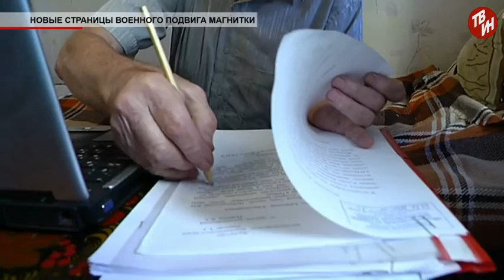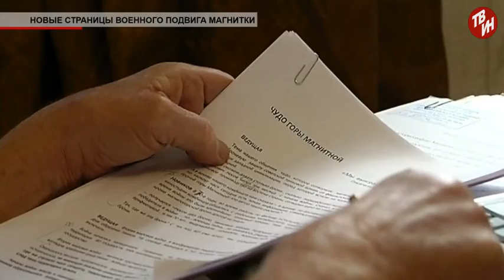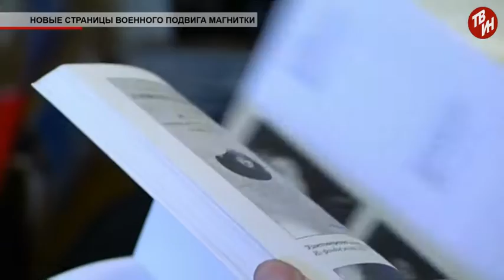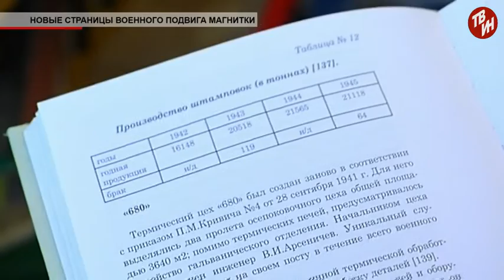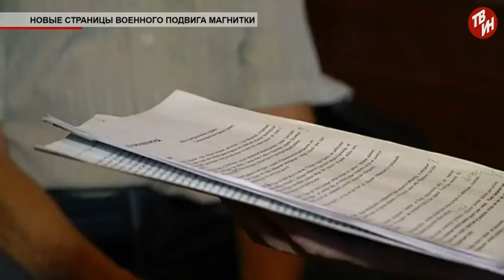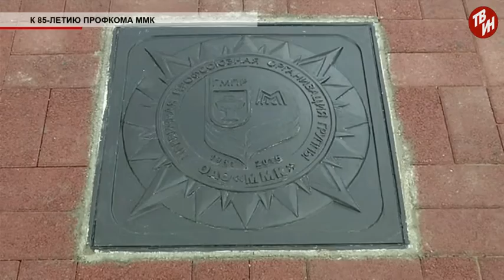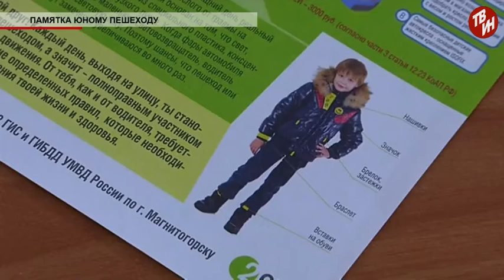Время местное Эфир: 09-09-2016